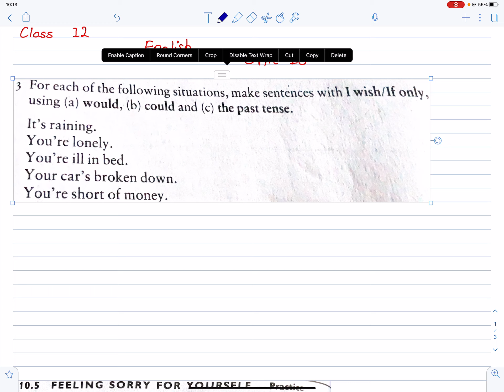Unit 10 Practice Set | Grade 12 English | Meaning Into Words | Class 12 English in Nepali